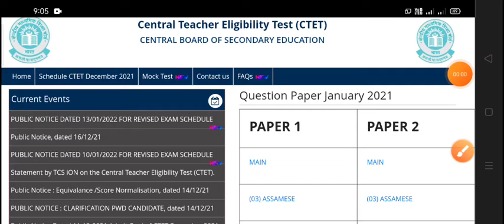ctet answer key 2021 || ctet question paper with response || ctet answer key latest news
ctet all paper answer key

ctet answer key latest news,
ctet answer key today news